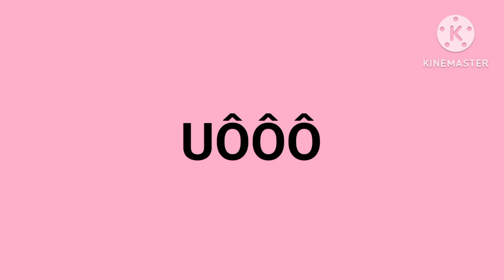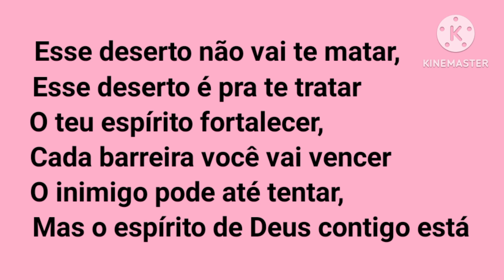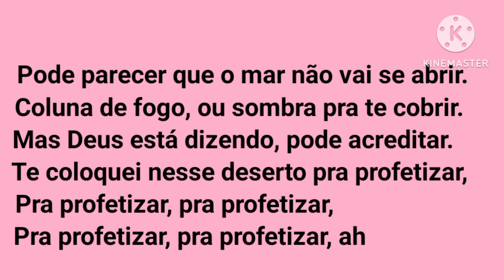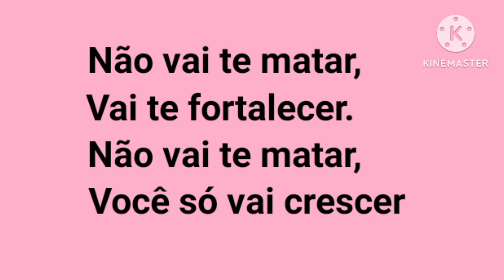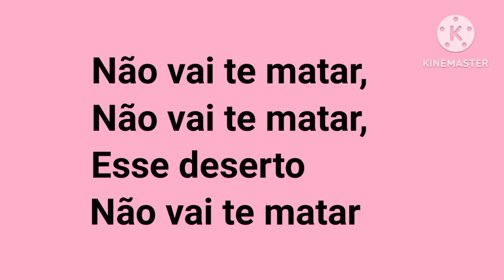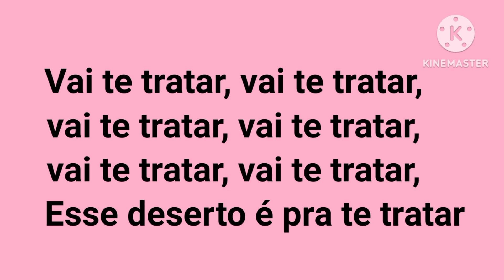No Deserto, Northon Oliveira - Voz e Letra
Siga o Northon Oliveira no
Instagran e nas plataformas digitais